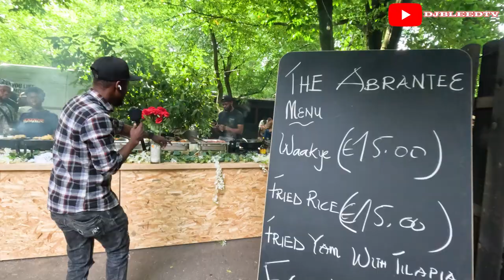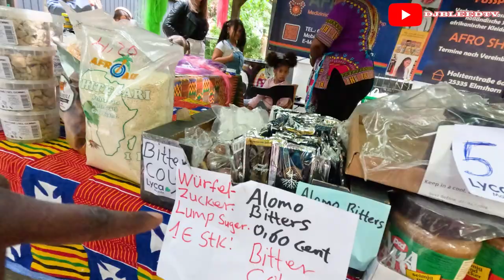This is why FUFU is TRENDING in GERMANY ROOTS PARTY IN THE PARK.